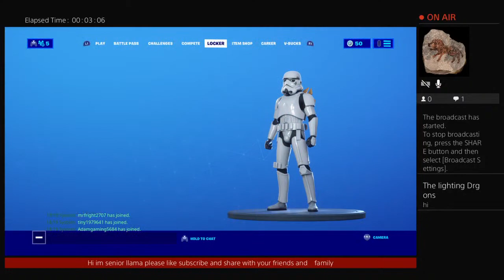Admiral llama star wars battlefront II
Star Wars for life